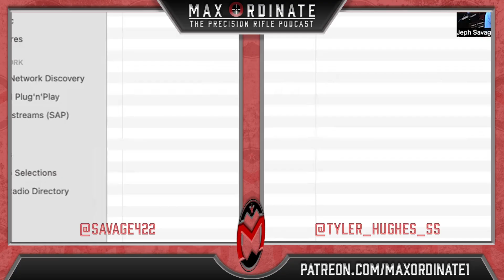s5 ep 40 • Importance of rifle setup - Max Ordinate Academy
There is so many videos, podcasts, instructional companies who skip over rifle setup like it doesn't matter. It does! and here is the why behind setting up your rifle to fit you. Think you need those spacers for the buttstock? Think again. Most don't. Its about function, capabilities, more than comfort.

For a more personal connection to the hosts, be sure to follow Tyler Hughes on Instagram @tyler_hughes_ss and Jeph Savaglio @savage422.

Manufacturer and designer of great clothing made for everyday wear while holding up to the rigors of the range! Howitzer is a huge supporter of LE and Military with their Blue Lion Program. You can also follow them on social media, @howitzerclothing.

Your source for the nation’s leading long range precision rifle training. Visit out “Free Training” section for a mountain of free downloads to elevate your range training.

In our products sections, don't forget to look at our targets for purchase that will guide your range sessions for more productivity. Hoodies. T-shirts. SWAG. Get your Max Ordinate fix now!

- Custom RSS feed - Exclusive content, shows, targets, training tools, training videos, and more!